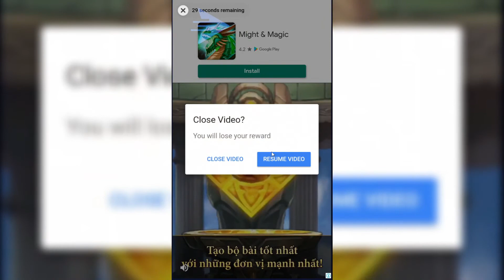Deep Town: Full Money Open 50 Rare Box | The Zas Team